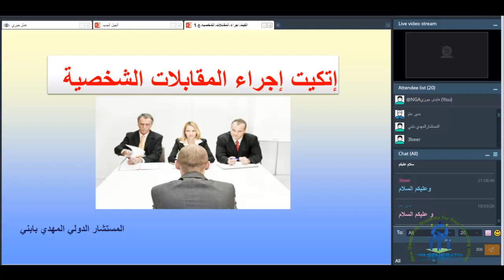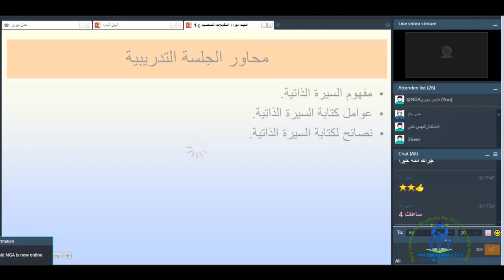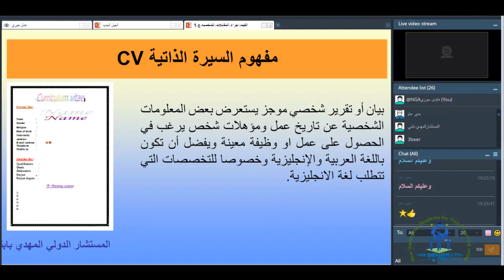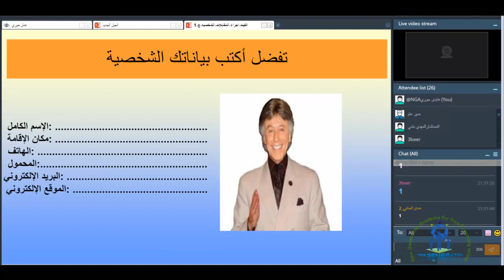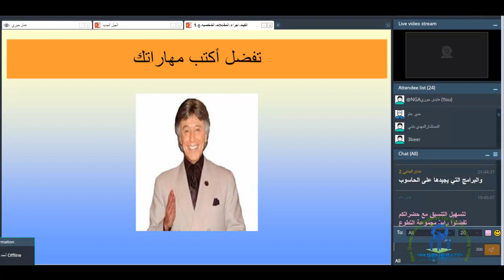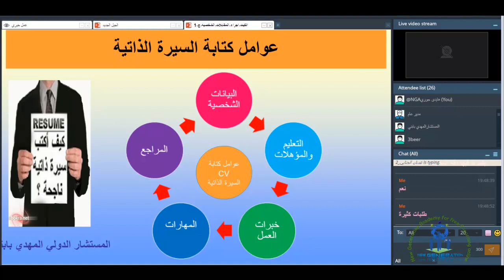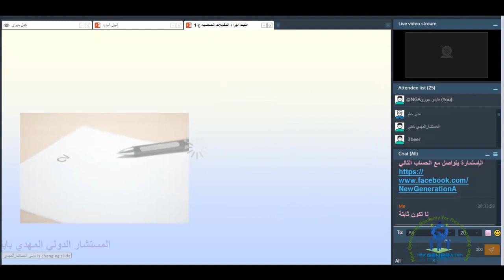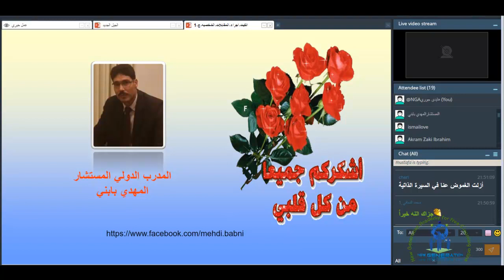NGA دورة اتيكيت المقابلات الشخصية مع الاستاذ المهدي بابني المحاضرة الاولى